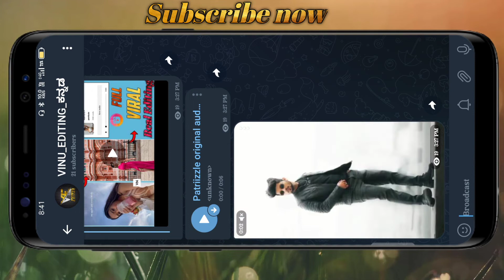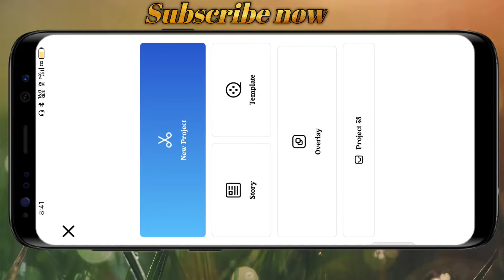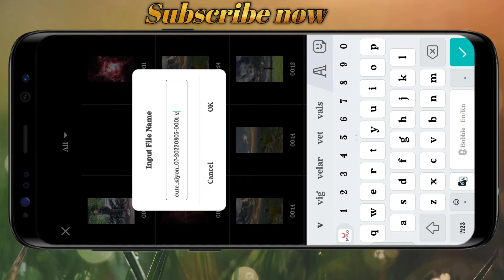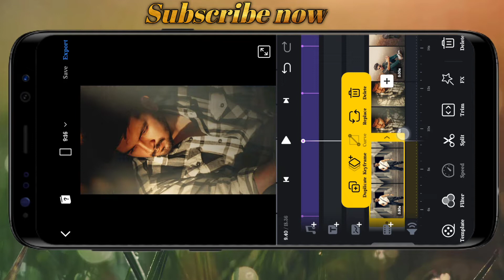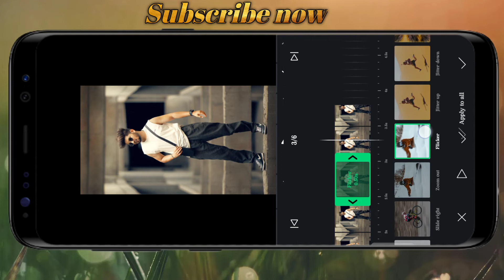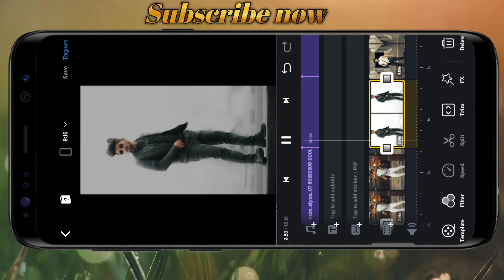Daddy Mummy Song InstagramViral reels Video Editing | Trending Viral Rails Editing Vinu Editing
Hi Guys. I am Vinay. Today I am Back With a new tutorial Welcome to my new Video. This video. i am showing Many pepole are using Vn editor. But they are do not know how to use this app so i am showing Vn editor editing tutorial .i hope you are learn. I hope I have brought ☺

Vn app se editing kaise kare How to edit in vn app shake effect

Vn app se video edit kaise kare Vn app New video editing tutorial

instagram reels viral video editing tutorial instagram reels viral trending video instagram reels new trend VN App se Editing kese Kare

vn speed video editing vn fast photo changing video editing vn app trending video editing fast photo changing video editing vn video editor photo to video editing